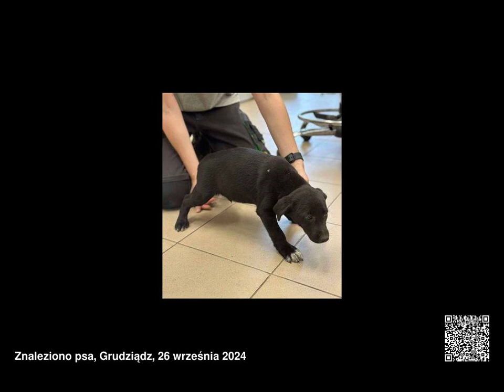Znalezione psy, województwo kujawsko-pomorskie, 23.09.2024 - 29.09.2024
Znalezione psy, województwo kujawsko-pomorskie, od 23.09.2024 do 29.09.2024

00:00 Krakus
00:03 Pies poz. 24/0633
00:06 Pies poz. 24/0632
00:09 Pies poz. 24/0631
00:12 Suczka poz. 24/0630
00:15 Suczka poz. 24/0068 rezerwacja
00:18 Pies poz. 24/0228
00:21 Pies poz. 24/0634
00:24 Daszka
00:27 Pies odnaleziony w dniu 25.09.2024 r. przy ul.
00:30 Pies poz. 24/0635
00:33 Akame
00:36 Barnaba
00:39 Mateo
00:42 Zarina
00:45 Dempo
00:48 Kolima
00:51 Olsen
00:54 Bunia
00:57 Crazy
01:00 Malta
01:03 Ryjek
01:06 Pies poz. 24/0639
01:09 Jacek
01:12 Mamut
01:15 Soda
01:18 Maggelan
01:21 Zusik